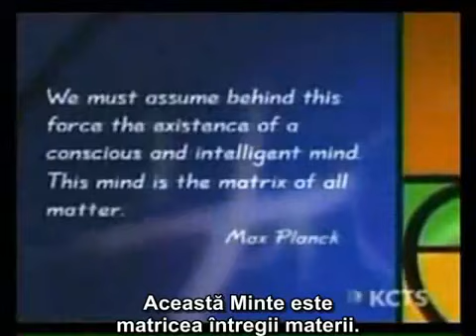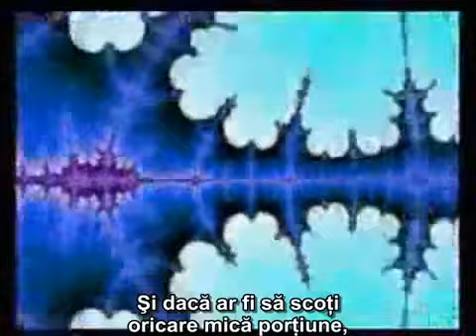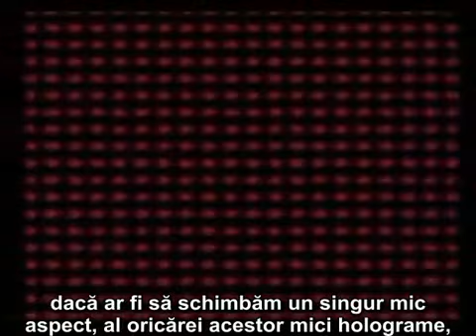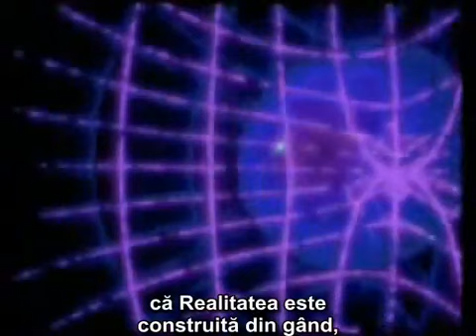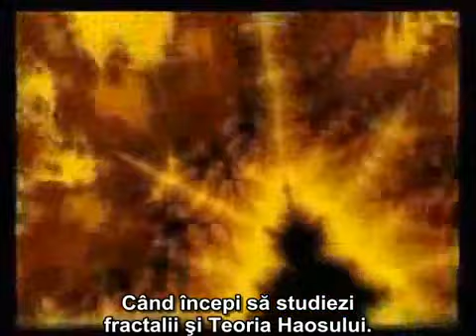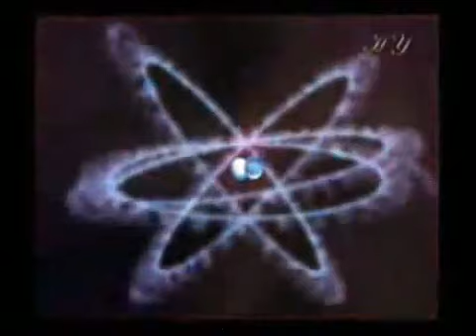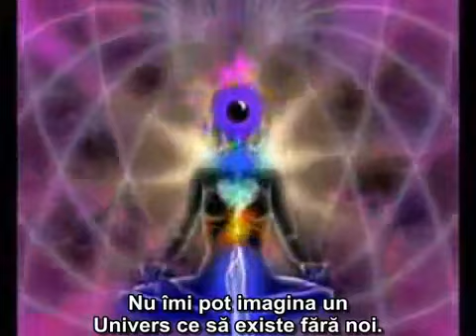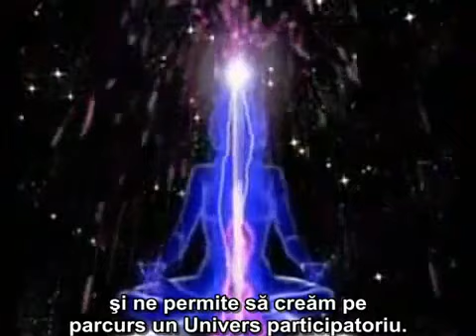Constiinta, creativitatea si creierul.